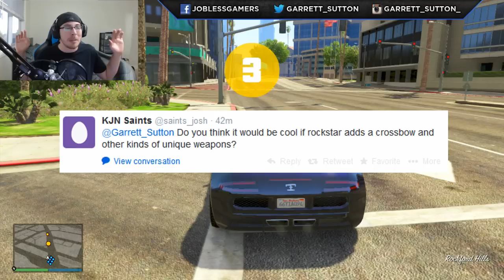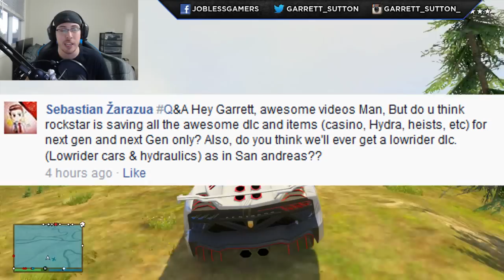GTA 5 New Mansions, Crossbow Weapon & Anti Air Missile Weapon? Q&A Ep 8